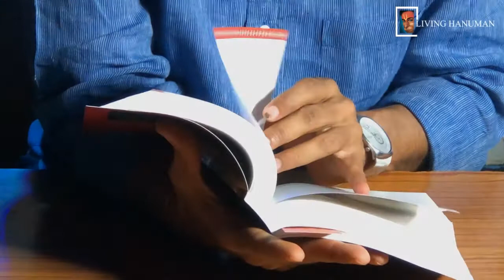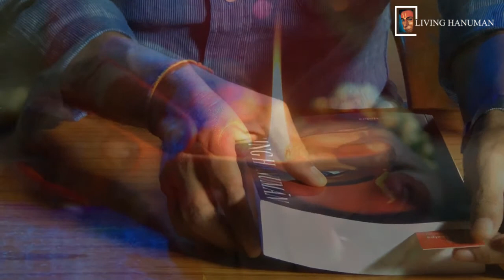Shri Hanuman Chalisa Verse 18 and 19 - PawanKumarMishra in conversation with Devika Raizada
Verse 18 and 19
juga sahasra jojana para bhānu, līlyo tāhi madhura phala jānū
prabhu mudrikā meli mukha ma̅hiṅ, jaladhi lāṅghi gaye acaraja nāhīṅ

Commentary on Shri Hanuman Chalisa explained through a dialogue between Pawan Kumar Mishra and Devika Raizada.

At the outset, the verses have a a storyline of Hanuman ji's life but embedded with profound and an inspiring messages.  At a different level, they are directing our attention and awareness to something very deep within us.

These verses are studied as a seeker, a spiritual practitioner on the path to understand the text and understand the guidance for an individual self.